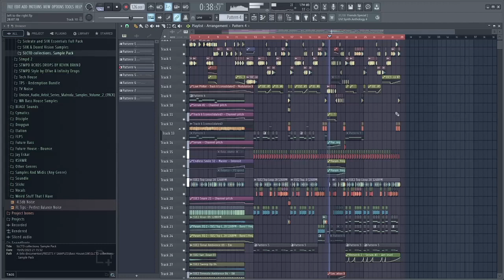STMPD RCRDS BASS HOUSE LIKE SETH HILLS//JULIAN JORDAN FL STUDIO PROJECT | FLP Download!🔥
᛫ Synths:
-Serum

᛫ Third plugins you'll need to open the project file:
-Kickstart 2
-FabFilter Saturn 2
-EchoBoy
-Endless Smile 32